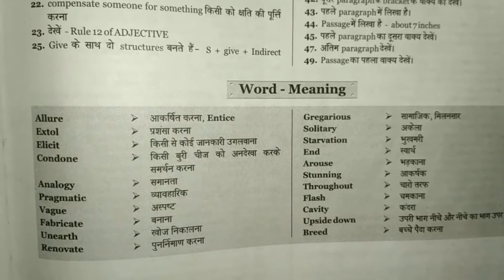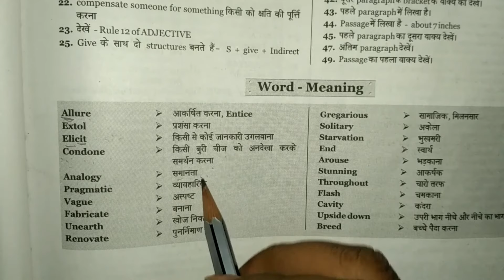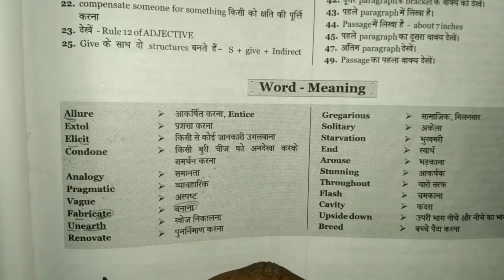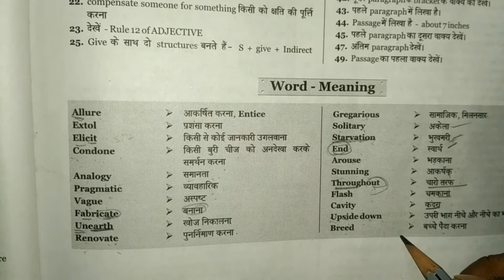Best trick to improve vocabulary (हिन्दी में),कम समय में अधिक Vocabulary सीखें ।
This is a very easy way to remember SSC word meaning.you can relate difficult word with something that can help you to understand it . You can refer book MB publication page 297 ,till2015